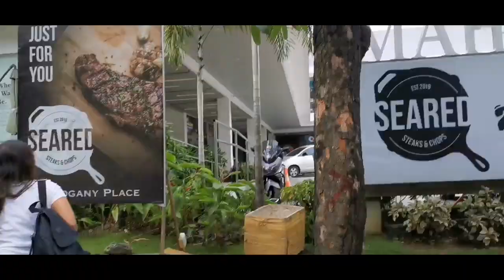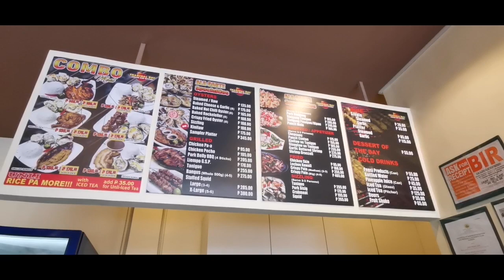Sosyal na Public Transpo in Cebu. Lunch @ Charcoal Boy with ML partymates.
Talo 2 beses.. Mweset. 😂